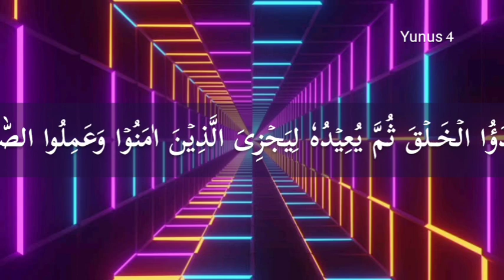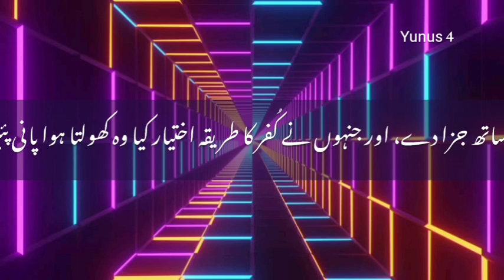January 31, 2024